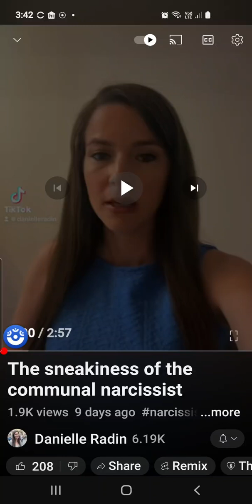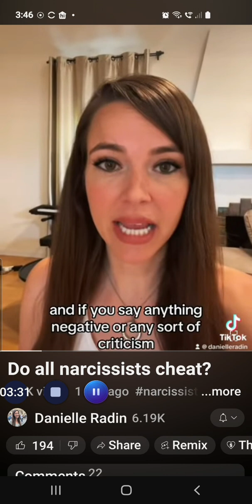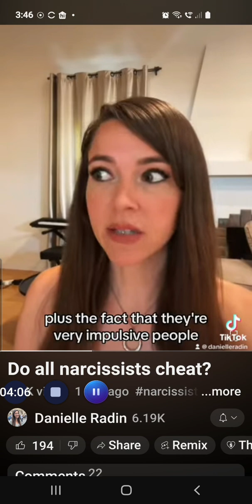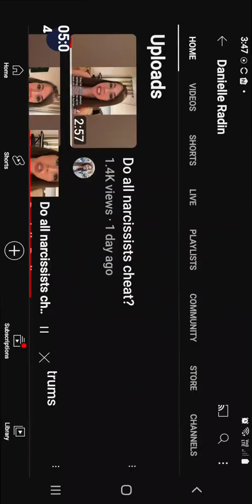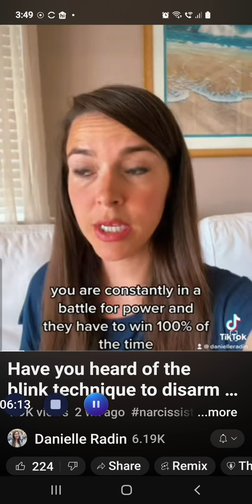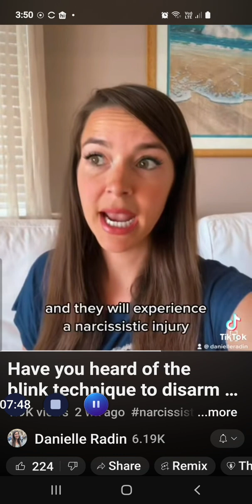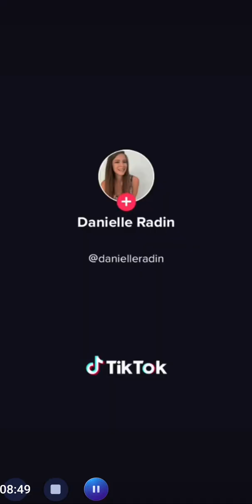NARC'd pyscologicalabuse psycologicalassault mentalhealth